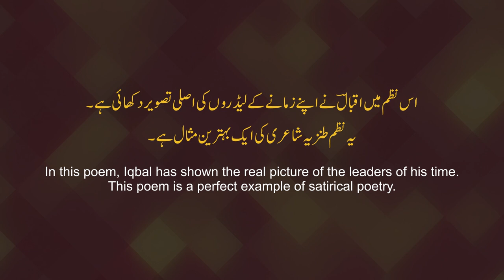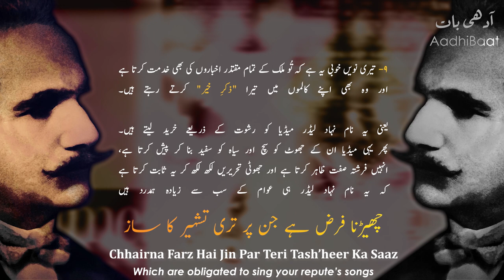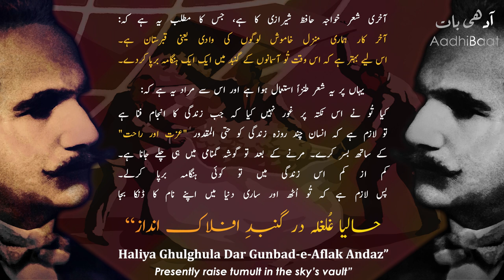Baang-e-Dara: 110 | Nasihat | Advice | Allama Iqbal | Iqbaliyat | Explanation | AadhiBaat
📗 Read Explanation

🔷 Lyrics by: Allama Iqbal
🔷 Recited by: Zia Mohyeddin Sahib
🔷 Recitation courtesy: Iqbal Academy Pakistan

📓 Lyrics (sources)

Baang-e-Dara: 110

Nasihat
Advice

Mein Ne Iqbal Se Azrah-e-Nasihat Ye Kaha
Aamil-e-Roza Hai Tu Aur Na Paband Namaz

One day by way of advice I said to Iqbal
Neither you fast nor are regular in prayers

Tu Bhi Hai Shewa-e-Arbab-e-Raya Mein Kamil
Dil Mein Landan Ki Hasas, Lab Pe Tere Zikr-e-Hijaz

You are also perfect in the ways of hypocritical people
You pine for London in the heart but you talk of Hijaz

Jhoot Bhi Maslahat Amaiz Tera Hota Hai
Tera Andaz-e-Tamalluq Bhi Sarapa Ejaz

Your lies are also based on what is expediency
The manner of your flattery also is fully miraculous

Khatam Taqreer Teri Midhat-e-Sarkar Pe Hai
Fikr-e-Roshan Hai Tera Mujad-e-Aaeen-e-Niaz

Your lecture ends on glorification of the government
Your bright thought is the inventor of methods of entreating

Dar-e-Hukkam Bhi Hai Tujh Ko Maqam-e-Mehmood
Palicy Bhi Teri Pecheeda Ter Az Zulf-e-Ayaz

Officials’ doors are also like Maqam‐i‐Mahmud to you
Your designs are more interlocked than locks of Ayaz’ hair

Aur Logon Ki Tarah Tu Bhi Chhupa Sakta Hai
Parda-e-Khidmat-e-Deen Mein Hawas-e-Jah Ka Raaz

Like other people you can also conceal
Secrets of self aggrandizement in your cloak of din’s service

Nazar Aa Jata Hai Masjid Mein Bhi Tu Eid Ke Din
Asr-e-Wa’az Se Hoti Hai Tabiat Bhi Gudaz

You are seen in the mosque also on the Eid day
Your heart is also softened by the sermon’s effect

Dast Parward Tere Mulk Ke Akhbar Bhi Hain
Chhairna Farz Hai Jin Par Teri Tash'heer Ka Saaz

You practice reading country’s newspapers also
Which are obligated to sing your repute’s songs

Iss Pe Turra Hai Ke Tu Shair Bhi Keh Sakta Hai
Teri Meena-e-Sukhan Mein Hai Sharab-e-Shiraz

On top of all this you can also write verse
Your poetry’s goblets are full of the wine of Shiraz

Jitne Ausaf Hain Leader Ke, Wo Hain Tujh Mein Sabhi
Tujh Ko Lazim Hai Ke Ho Uth Ke Shareek-e-Tag-o-Taaz

Whatever are the attributes of leaders, you have them all
Incumbent on you is rising and joining the struggle

Gham-e-Sayyad Nahin, Aur Par-o-Baal Bhi Hain
Phir Sabab Kya Hai, Nahin Tujh Ko Damagh-e-Parwaz

You are not afraid of hunters, as you have wings also
Then why are you not inclined for flight?

“Aaqabat Manzil-e-Ma Wadi-e-Khamoshan-e-Ast
Haliya Ghughula Dar Gunbad-e-Aflak Andaz”

“The end of our life is the cemetery

Presently raise tumult in the sky’s vault”